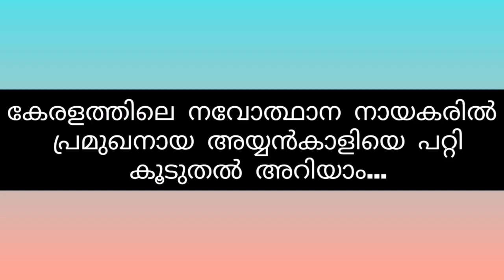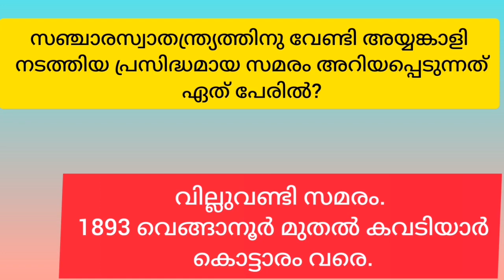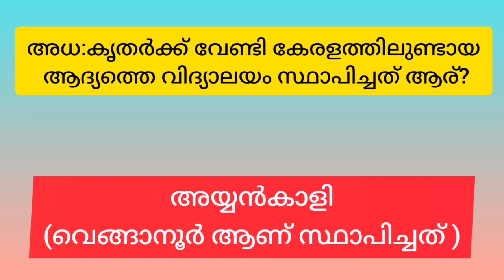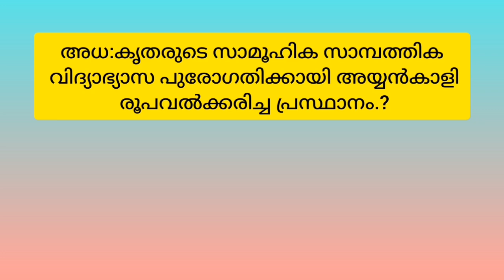Ayyankali | അയ്യൻകാളി |quiz| MEHREEN'S VLOG